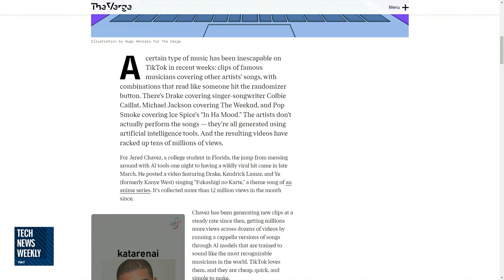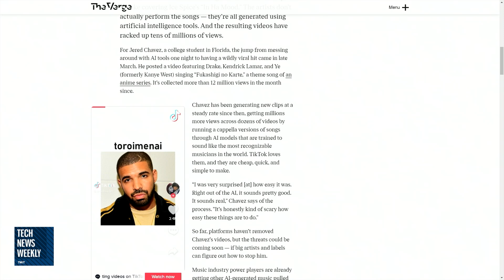Rights and Ownership of Generative AI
On Tech News Weekly, Jason Howell talks with Mia Sato of The Verge about generative AI music and the tangled mess of rights and ownership with AI.

Guest: Mia Sato